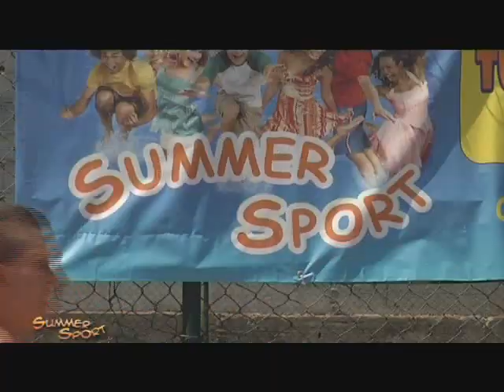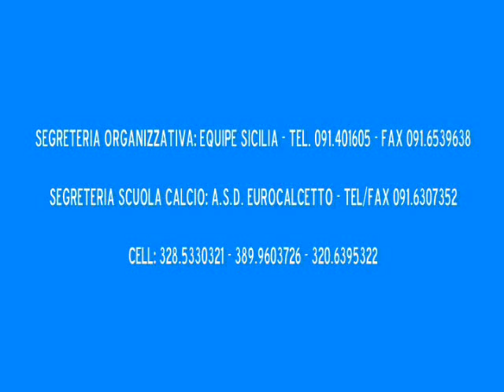summer sport 2011